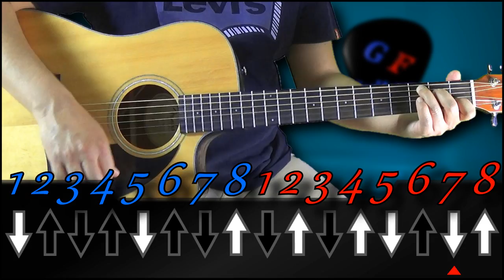Cómo tocar MAMÁ en guitarra - Timbiriche - (TUTORIAL DEL DÍA DE LAS MADRES) Temporada 3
Aprende a tocar:  Mamá, Timbiriche

TIENDA AMAZON

Guitarra Fender CD60
Paquete de guitarra clásica económica
Cuerdas para guitarra eléctrica
Cuerdas para guitarra electroacústica
Púas para guitarra
Cuerdas para guitarra clásica

TUTORIALES DE MÚSICA EN ESPAÑOL.

TUTORIALAES DE MÚSICA EN INGLÉS.